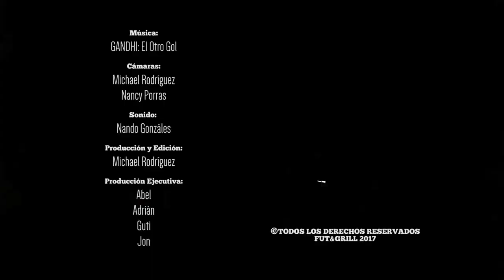Episodio 1 (Parte 1)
En nuestro primer episodio aprendemos como hacer una rica hamburguesa a la parrilla junto a nuestro invitado especial Yosimar Arias.

Además conversamos sobre el fogueó de la Selección Nacional de Fútbol contra España.